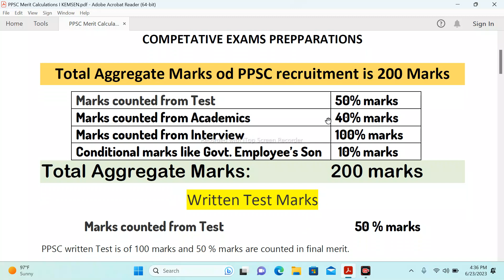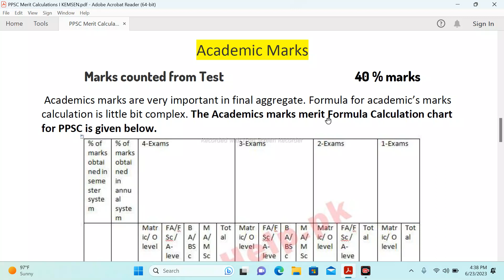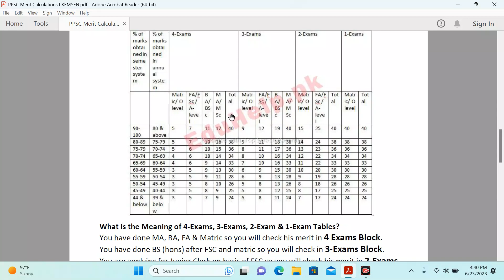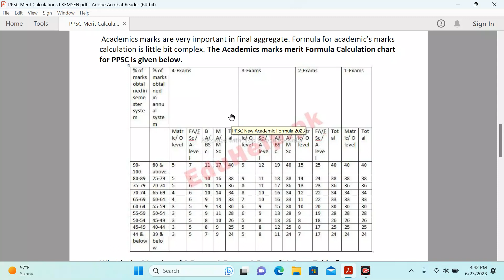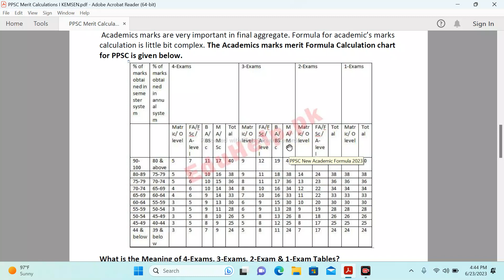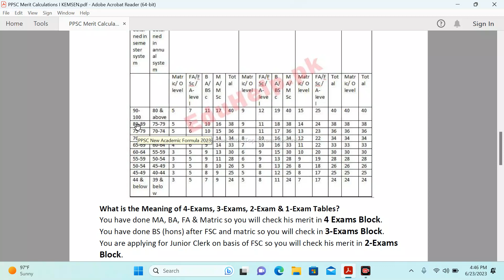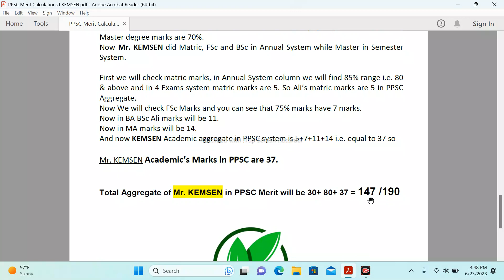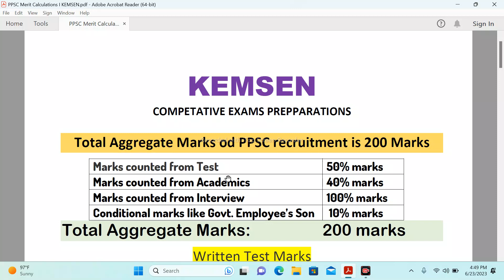PPSC New Academic Formula | How to Calculate Final Aggregate | PPSC Recruitment I Explained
KEMSEN
COMPETATIVE EXAMS PREPPARATIONS

Total Aggregate Marks of PPSC recruitment is 200 Marks
Marks counted from Test                   50% marks
Marks counted from Academics  40% marks
Marks counted from Interview                  100% marks
Conditional marks like Govt. Employee’s Son  10% marks

Total Aggregate Marks:          200 marks